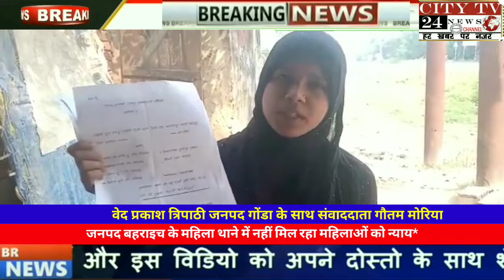जनपद बहराइच के महिला थाने में नहीं मिल रहा महिलाओं को न्याय*